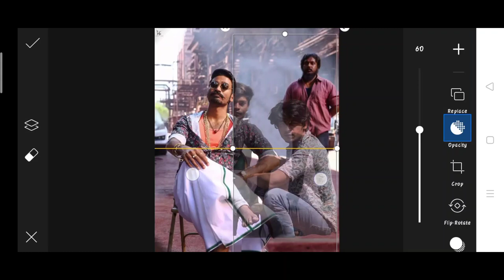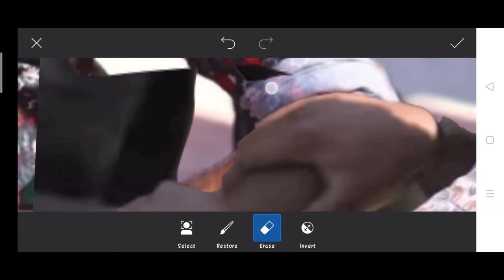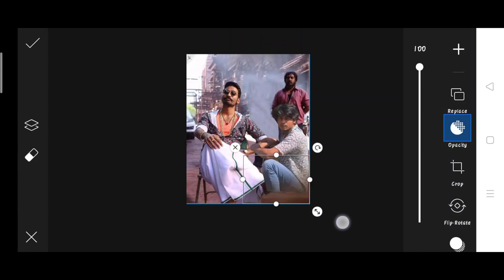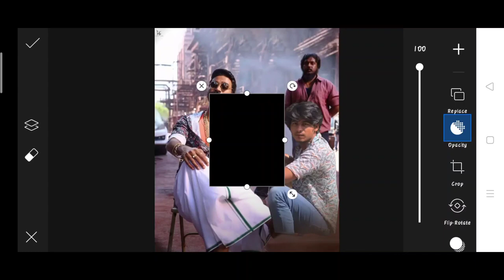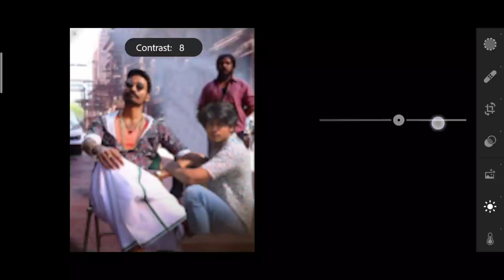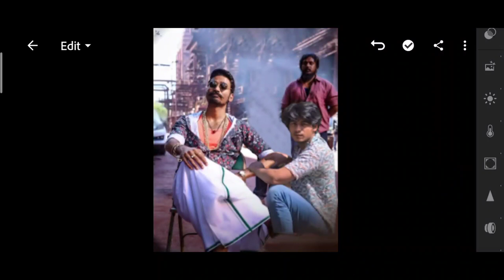Himmat Singh new photo editing | himmat Singh maari Bhai photo editing | himmat Singh PicsArt edit